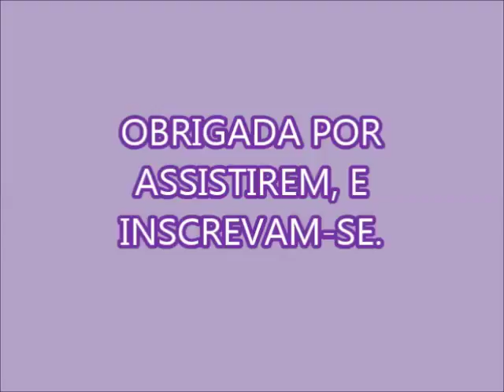NOSSA 3º PASTA DE SABONETE COM BICARBONATO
1 SABONETE DE 90 GRAMAS
200 ML DE ÁGUA
1 COLHER DE AÇÚCAR
1 COLHER DE BICARBONATO